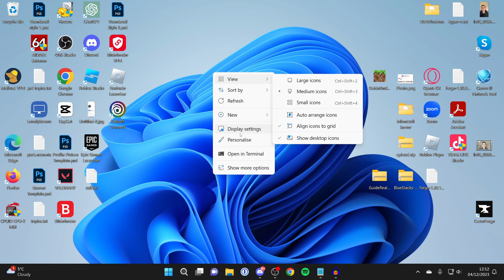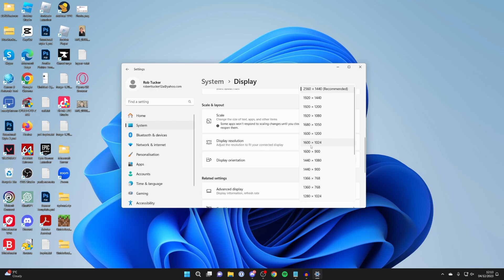How To Fix Windows 11 Too Zoomed In - Full Guide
Learn how to fix windows 11 too zoomed in in this video.

GuideRealm